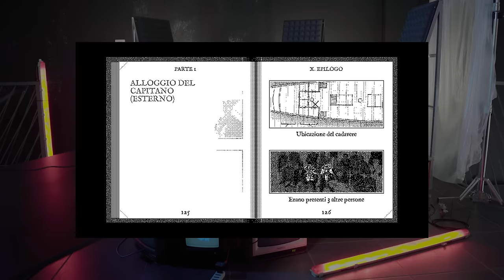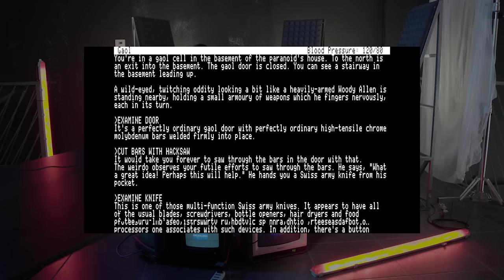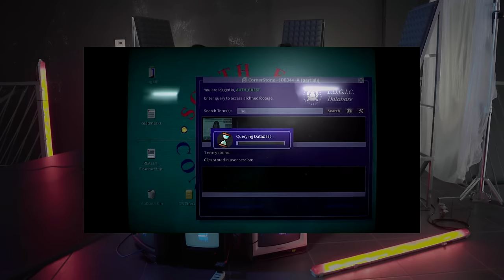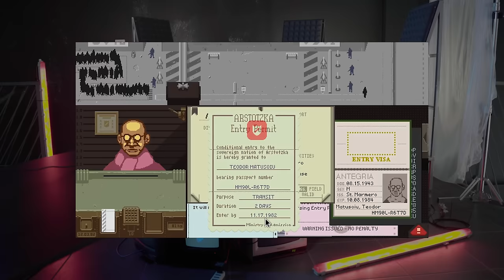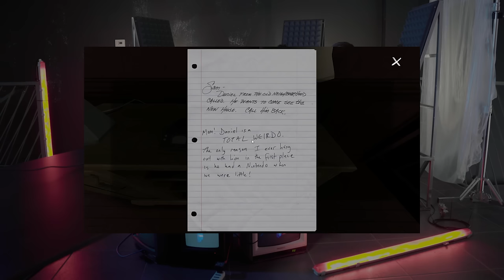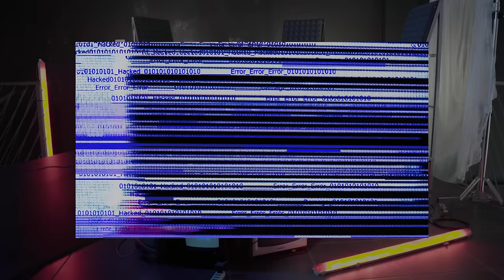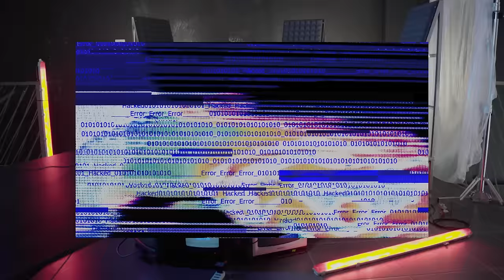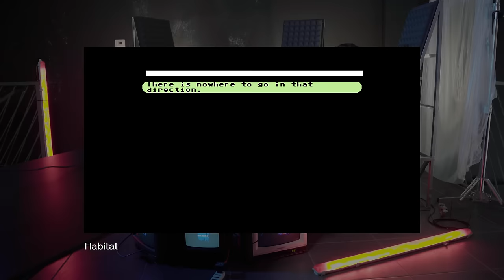I videogiochi sono il miglior media per raccontare una storia? - Ingiocabile #3 con Babich e Kenobit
In questa puntata di Ingiocabile parliamo di come si scrive un videogioco e di come il gameplay sia indispensabile per creare una storia unica, che può esistere solo sul media del videogame. Matteo Corradini ne parla insieme ad Andrea Babich, narrative director di Ubisoft Italia, e Kenobit, content creator, traduttore, musicista e (sue parole) agitatore.

Prodotto da Gummy Industries
Scritto e presentato da Matteo Corradini
Scritto e diretto da Giovanni Manzoli
Video di Andrea Brunelli, Alessandro Belussi, Nicola Brevi
Setup Design di HPO
TV di Turbo Studio